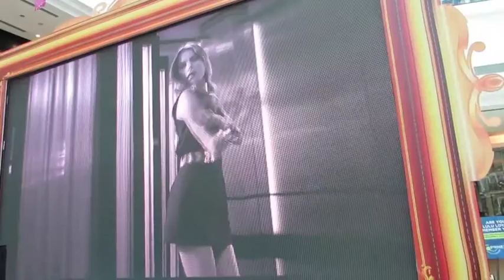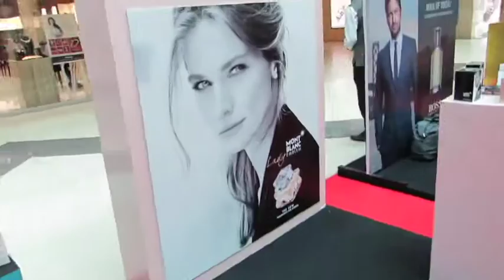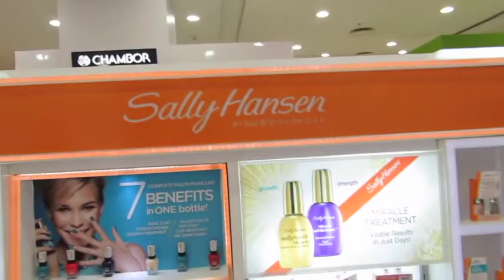My 1st collaboration with LULU MALL , Kochi for the BEAUTY FEST 2015 ( VLOG ) - Part 1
I am Priyanka George from Mumbai, India who loves to make videos on DIY- Skin, Hair and Health care, Weight-loss tips and exercises, Healthy food and drinks, Makeup Tutorials ,Reviews of Products and Restaurants and lots more.